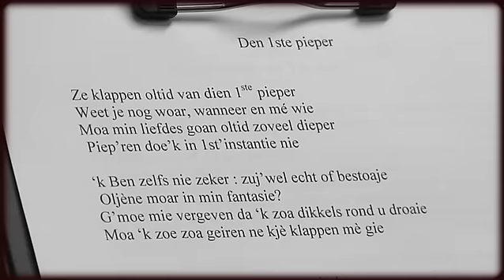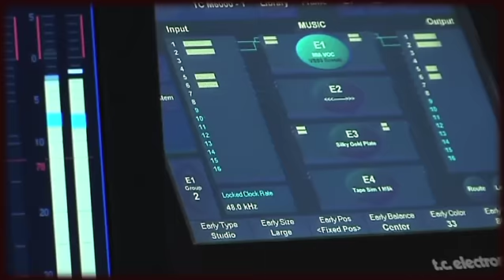Bart Herman zingt 'Den 1ste Pieper'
Op vraag van Radio 2 en naar aanleiding van Valentijn hebben 5 Vlaamse artiesten een song geschreven over liefde, in hun eigen dialect...